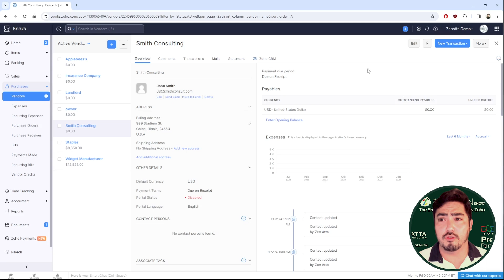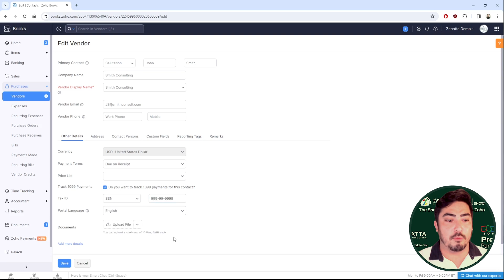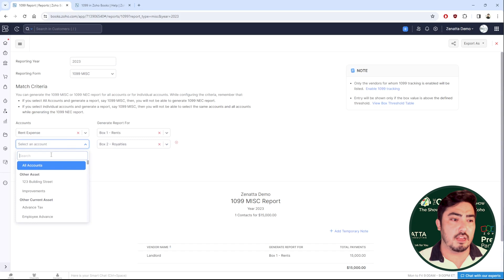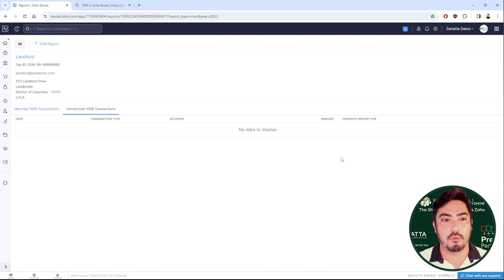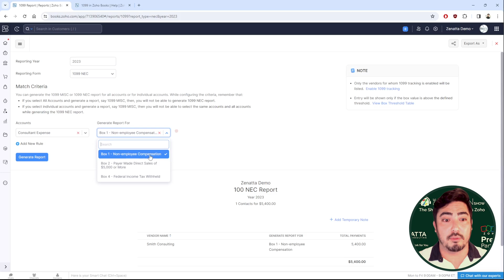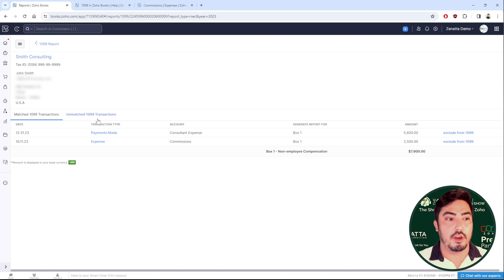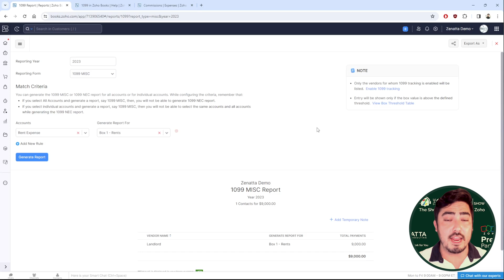How to Create Accurate 1099 Reports in Zoho Books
In this tutorial, we walk you through setting up and creating 1099 reports using Zoho Books. Discover how to efficiently manage 1099 MIS and NEC reports, from selecting vendors to generating the final report for filing purposes.